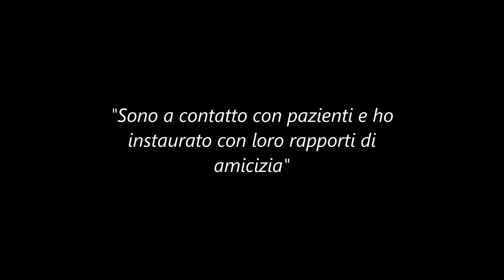Testimonianza SLA di Bergna Graziella per l'Associazione "Centro Dino Ferrari"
“Sono Bergna Graziella, mio marito Roberto è mancato di SLA nel 2006. Ho chiesto se potevo fare la volontaria presso l’Istituto Auxologico, perchè non volevo dimenticare questa malattia”

E’ la testimonianza di una donna forte che ha saputo dare senso alla sua sofferenza per la perdita del marito Roberto con un atto di altruismo e generosità.

Ascolta la sua storia!